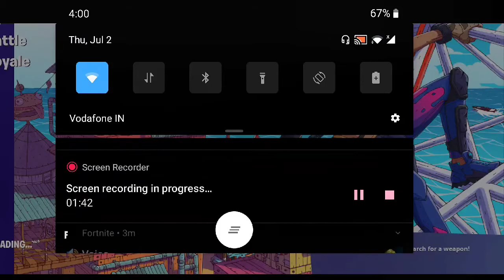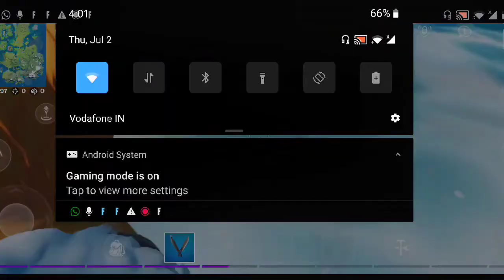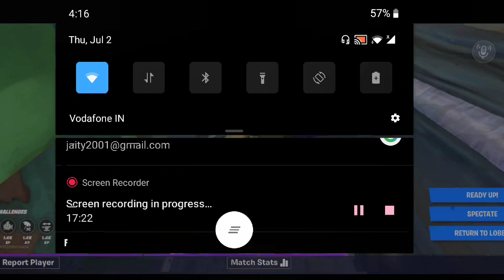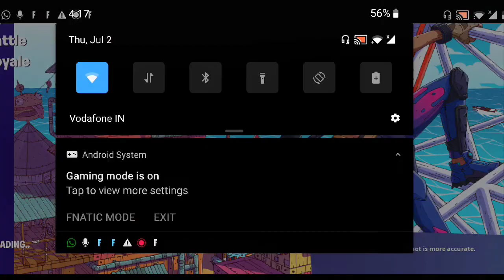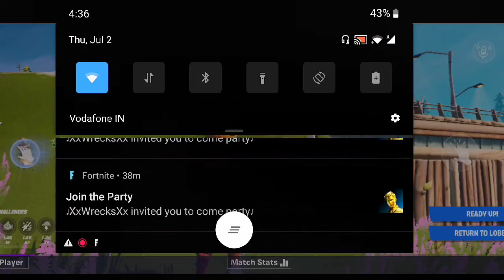My first fortnite video!